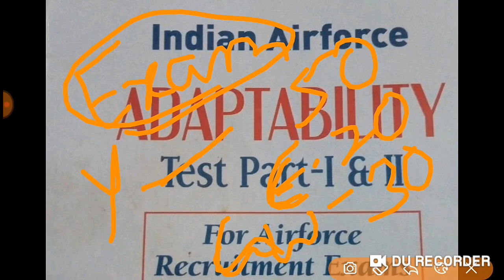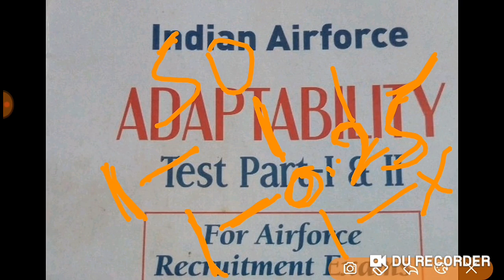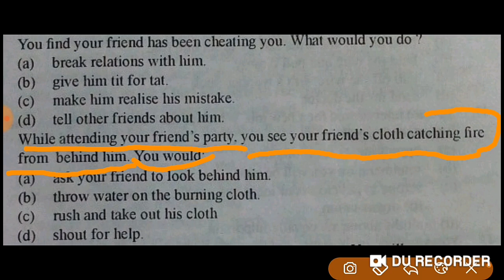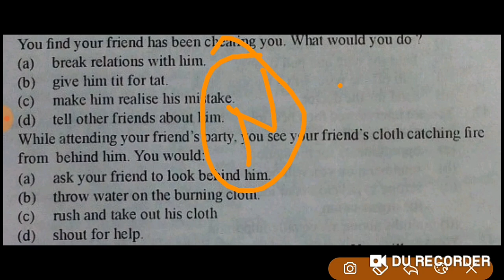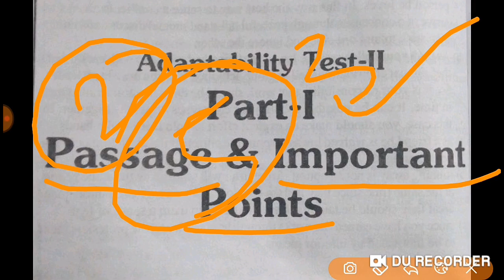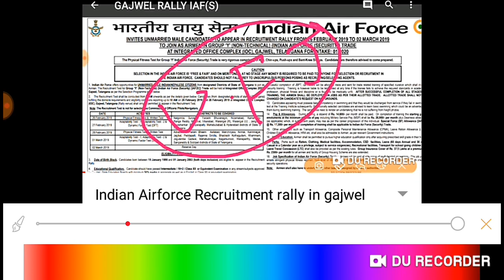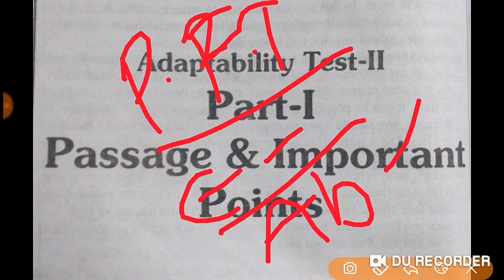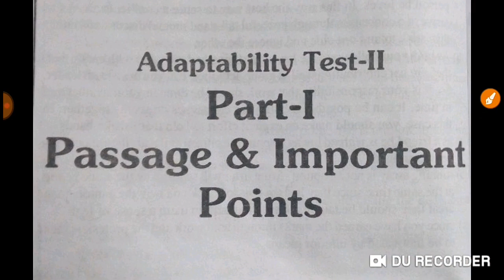What is the Adaptability tests in telugu#Airforce Adaptability to in telugu with practice tests sets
Topic : Adaptability tests :
When you qualify written exam after IAF will be conducting Adaptability tests this is very important test for your
Adaptability tests are II:
Adaptability test-1:
These total are objective type questions and very important step some important questions are given below click the link get PDF:

Adaptability test-2:
These test are After you passed Adaptability test-1 you will go to Adaptability test-2 in this second stage two parts
*Passage questions:
*Interview questions:
Interview questions are easy officers asking self introduction:
Airforce Recruitment rally in Gajwel: